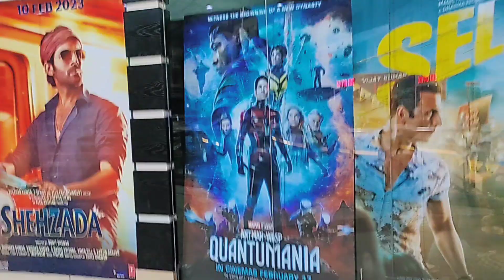इससे ख़राब vlog मैने कभी नहीं बनाया! इतनी हड़बड़ी में क्यूं थी मैं?दिल करे तो ही देखना सब!शुक्रिया❣️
इससे ख़राब vlog मैने कभी नहीं बनाया
दिल करे तभी देखना
इतनी हड़बड़ी में क्यूं थी मैं पता नहीं शायद फिल्म ना छूट जाए इसलिए